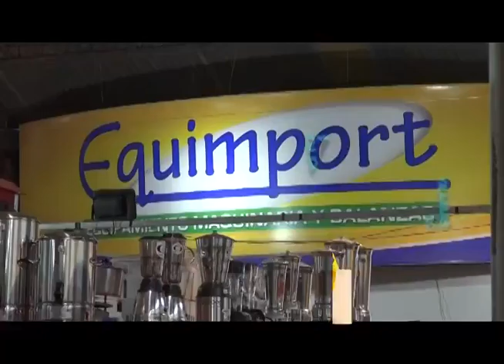EQUIMPORT FEICOBOL 1 DE MAYO